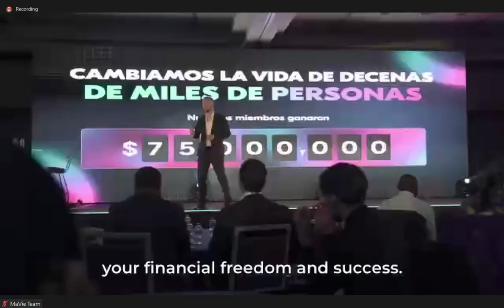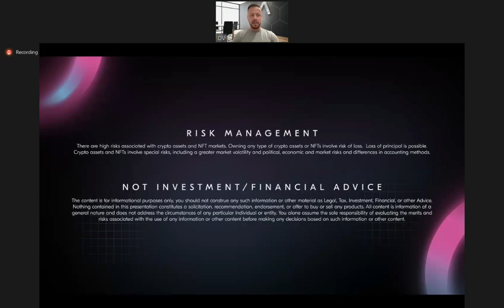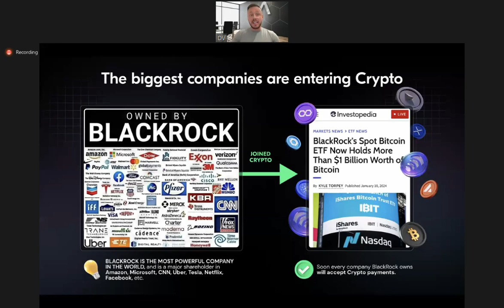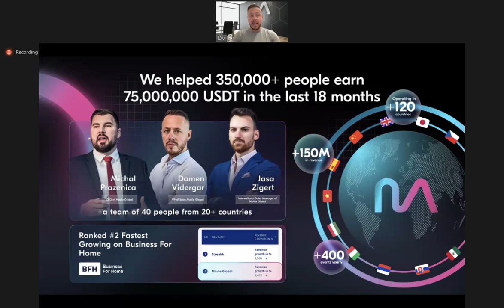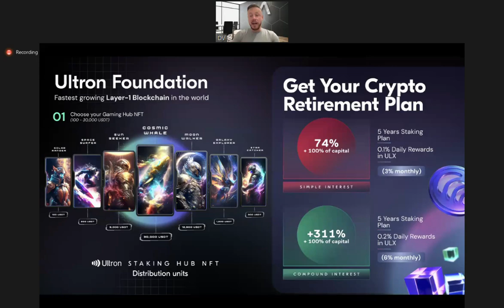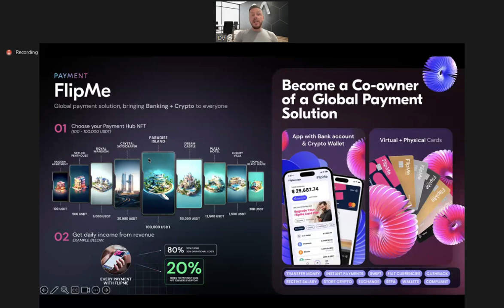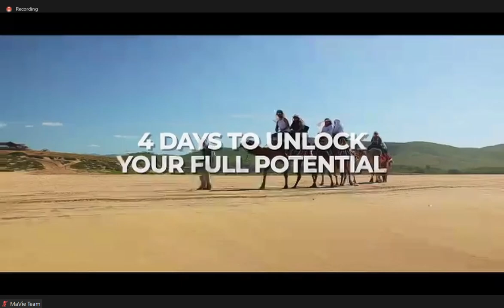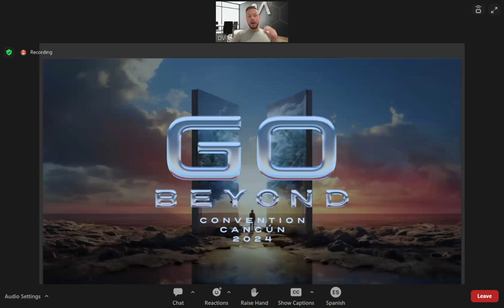Mavie Presentation SPANISH 2024 03 04 10 16 40